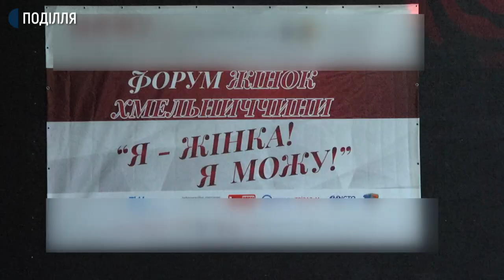Учасниці з України та країн Європи зїхались у Хмельницький на форум жінок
Понад дві сотні жінок розпочали сьогодні другий форум жінок «Я-жінка! Я можу!». Зареєструвалися ж на участь у безкоштовному форумі 350 учасниць-каже організаторка форуму, співзасновниця міжнародного об`єднання жінок українок «МОЖУ» Аліна Скоморохова. За її словами, гостей чекали не тільки з Хмельниччини, а з України та країн Європи. У програмі-дві дискусійні платформи: «Жінка в сучасному соціальному, політичному, економічному світі-ще далеко до рівності» та «Вплив жінки на глобальні виклики. Історії успіху». А також-додає Аліна Скоморохова-відзначення найактивніших спікерок і партнерів форуму та неформальне спілкування.